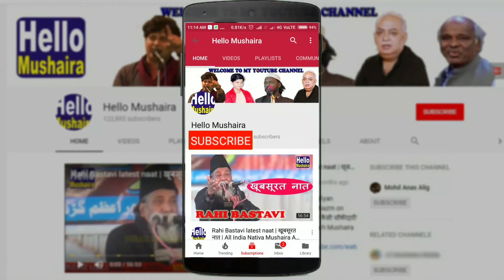मेरा वतन वही है मेरा वतन वही है | Jashn-e-Azaadi | Madarsa Uloom-ul-islam Ohadpur